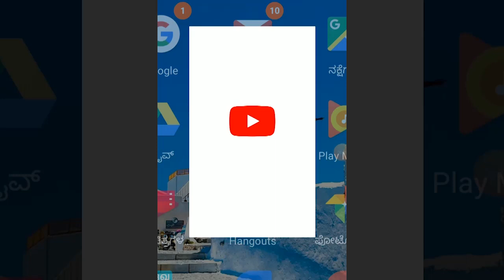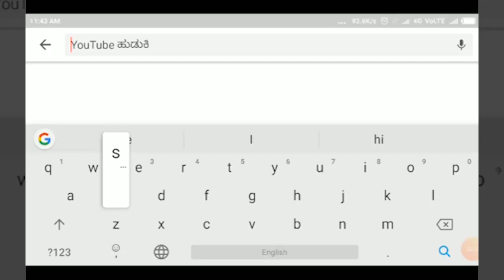ಯುವಯತಿ ಚನ್ನಬಸವ ದೇವರು-ಸಾಮಾಜಿಕ ಅಂತರ ಕಾಯ್ದುಕೊಂಡು ಮನೆಯಲಿದ್ದು ಸಹಕರಿಸಿ ||SATYAM TV KANNADA